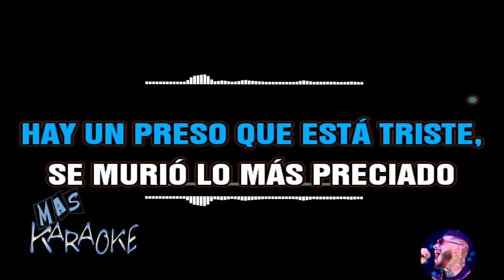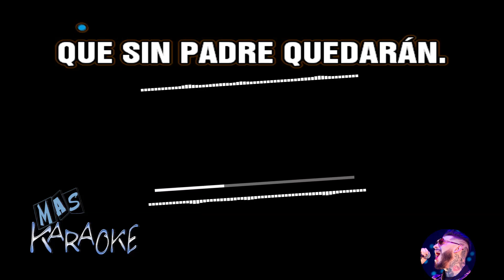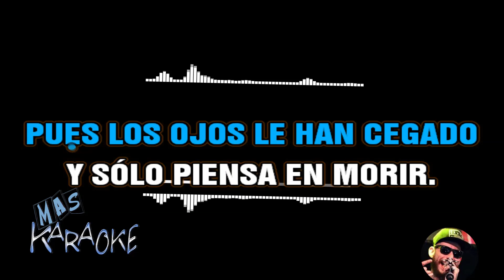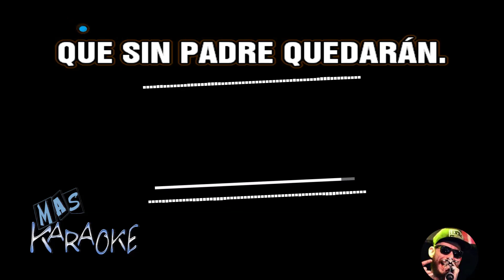😎 CELDA 22 🟢 Ulises Bueno 🎤 MAS KARAOKE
🟢 En la celda veintidós
hay un preso que está triste,
se murió lo más preciado
la esperanza de salir.